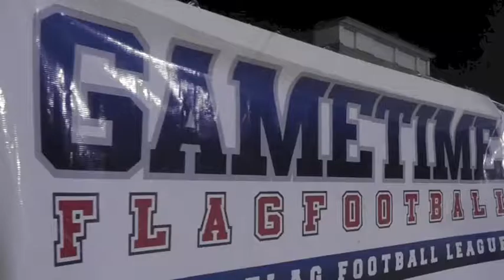Game of the week - SCLS vs Royal Grenadiers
Gametime flag football - Game of the week SCLS vs Royal Grenadiers